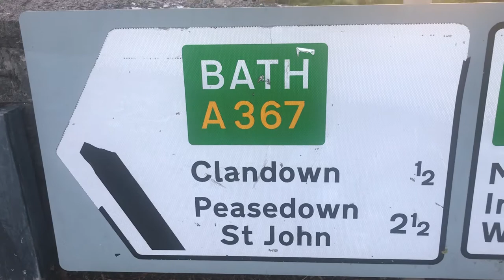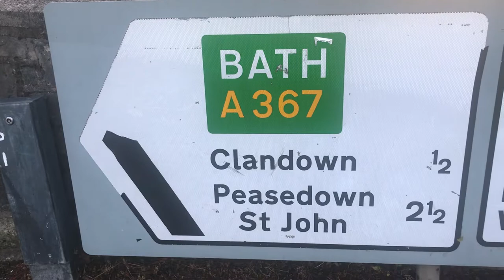The centre of Radstock 18/05/33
Radstock Town Centre 18/05/22